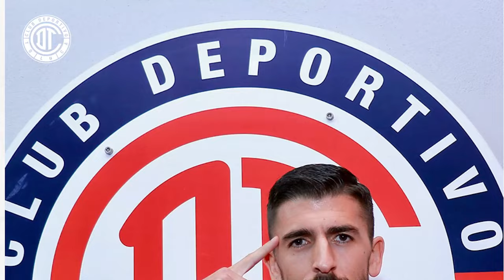🔥👹 ULTIMA HORA BAJA CONFIRMADA! SE VA A LEON! VEGA QUIERE IR AL AMERICA! MAXI ENCIENDE LAS ALARMAS!